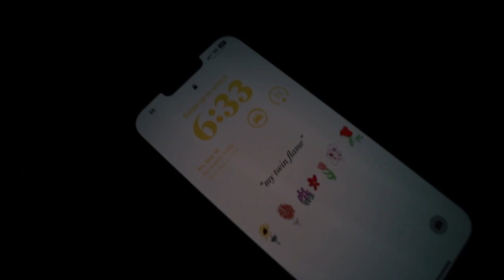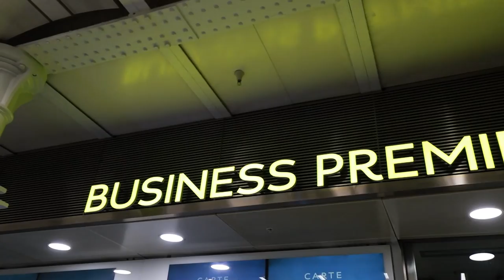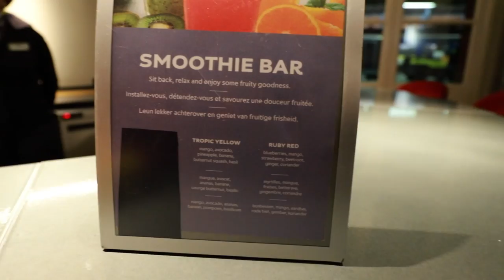10 hours in Paris | Train Ride, Shopping Spree, Eiffel Tower and MORE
Train Ride With Me To Paris, France!!  EXPLORE with Me!!! Shopping spree, visiting the Eiffel Tower and MORE | travel vlog